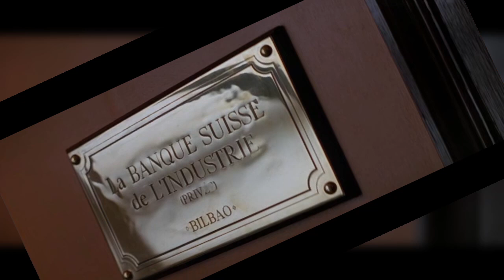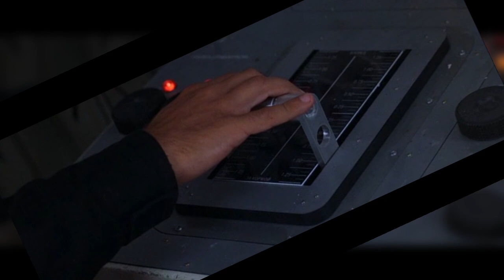James Bond – Die Welt ist nicht genug (Gebbi Vs Filme)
Mit dem Kauf meines E-Books würdet ihr mir sehr helfen